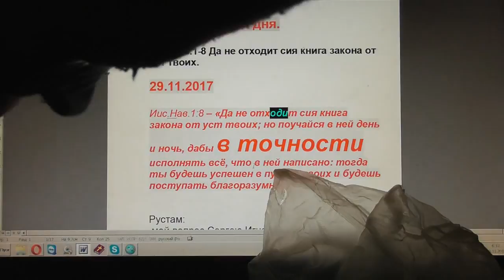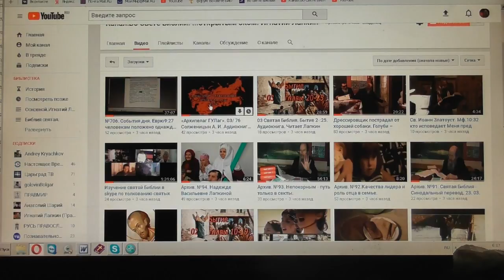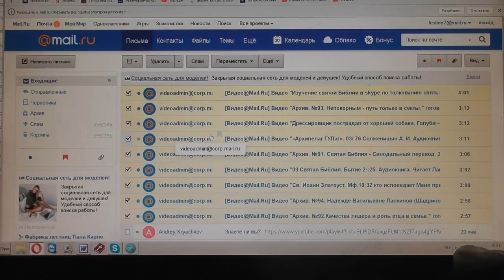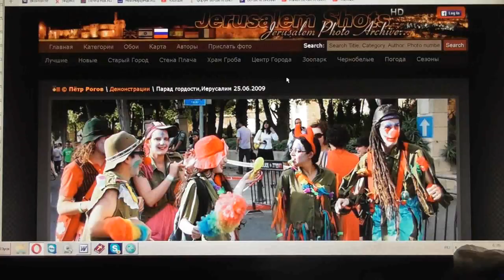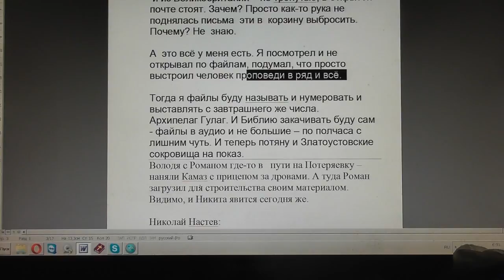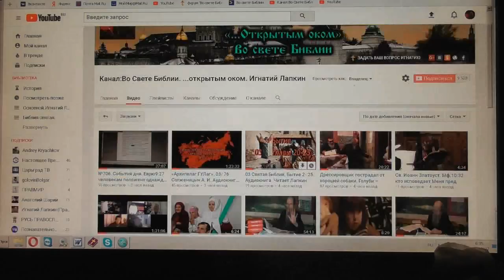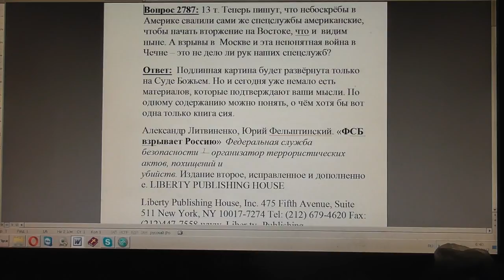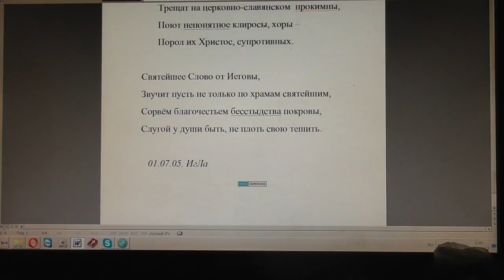№717. События дня. Иис. Нав. 1:8 Да не отходит сия книга закона от уст твоих. 29. 11. 2017